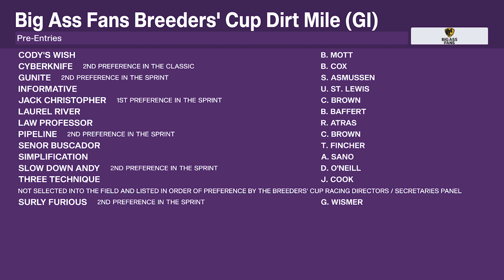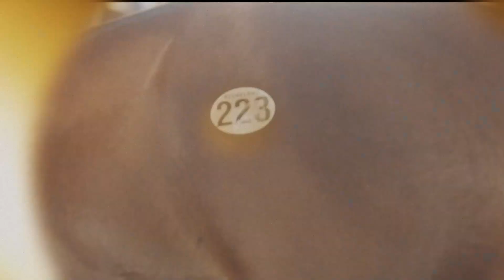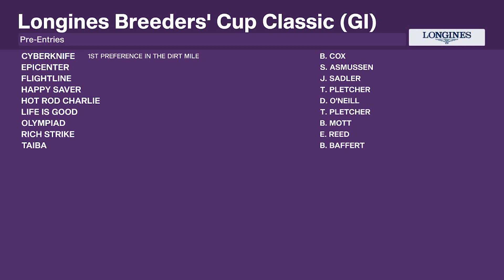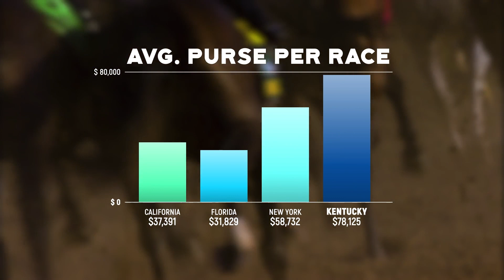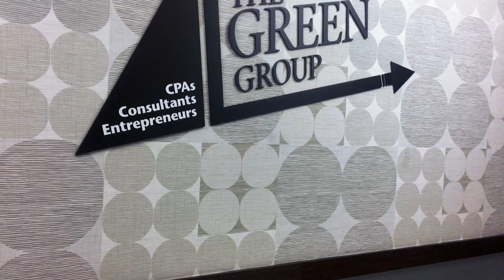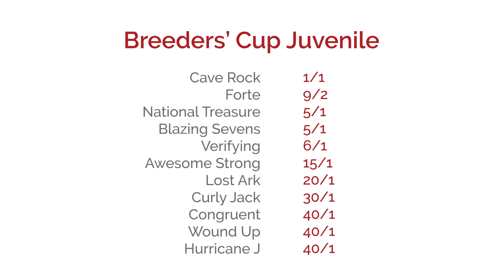Bill Farish Talks Flightline on the TDN Writers' Room - Episode 160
Bill Farish joins this week’s TDN Writers’ Room to share more details surrounding the news of Flightline's journey into the metaverse. Elsewhere on the show, which is also sponsored by Coolmore, the KTOB, Lane's End Farm, XBTV, Three Chimneys, West Point Thoroughbreds and Legacy Bloodstock, the Writer's Room takes a look at a pre-entries for the Breeders’ Cup and a looks back at Steve Asmussen and Tyler Gaffalione sweeping Saturday’s stakes at Keeneland.